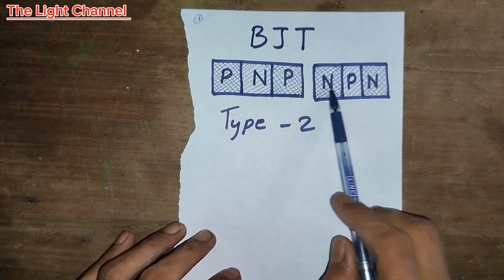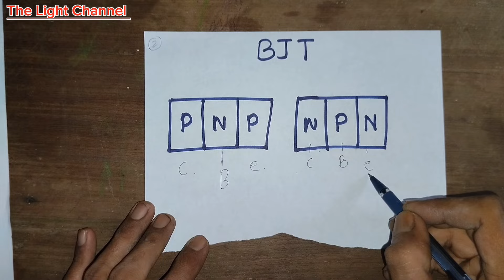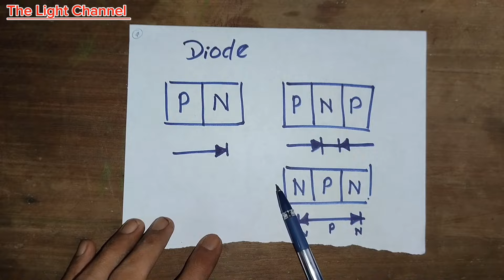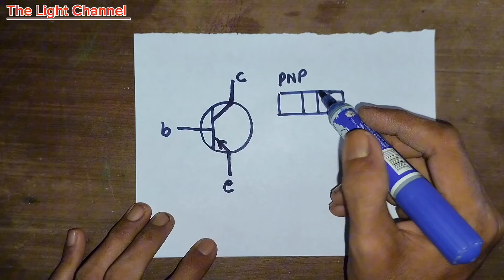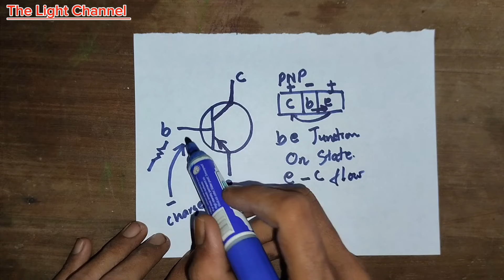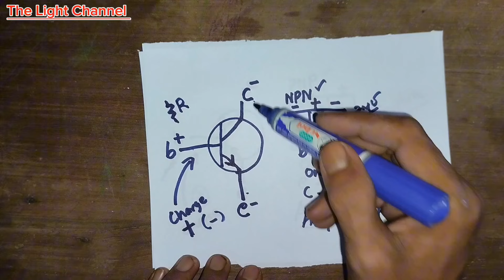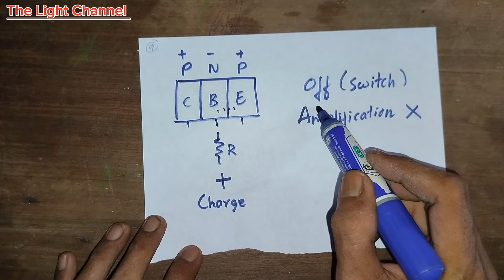Transistor အခြေခံ မိတ်ဆက်၊Basic introduction of transistor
- Transistor ရဲ့ အခြေခံသဘောကို(အခြေခံသဘောမျှသာ) အရိုးရှင်းဆုံး ပုံစံနှင့် တင်ဆက်ထားခြင်းဖြစ်ပါသည်။အမှားအယွင်း ရှိခဲ့ပါက ပြင်ဆင် တည့်မတ် ပေးကြပါကုန်။